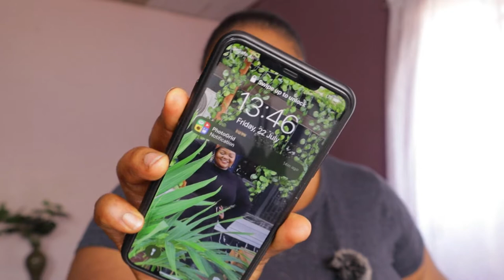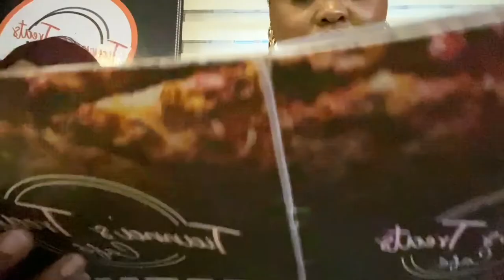THIS IS WHAT NIGHT LIFE IN AWKA FEELS LIKE | Exploring Awka | Girls Night | New Restaurant | Vlog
hey loves,
Went to experience Night Life IN AWKA, ANAMBRA STATE.

BIBLE.

“You are my defender and protector; I put my hope in your promise.”
‭‭Psalm‬ ‭119:114‬ ‭GNTD‬‬

SONGS;

LET'S BE FRIENDS ON;
INTAGRAM; @Msblexyn
SNAPCHAT; @Mssblexyn
TWITTER; @Msblexyn
Location: Awka, Anambra State
Filming gear: Canon M50 mark ii, Canon 700d, Iphone 11pro max
Editing software: Wondershare Filmora 11, iMovie.